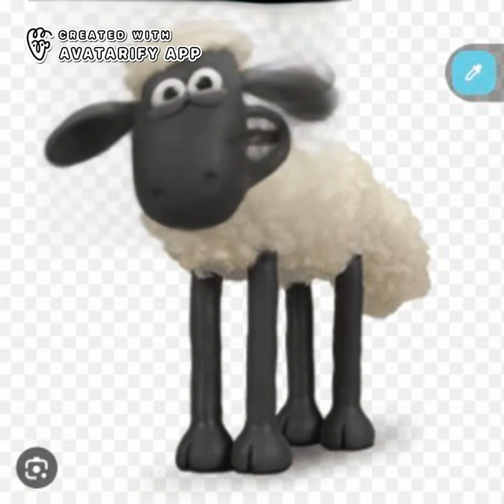July 17, 2023